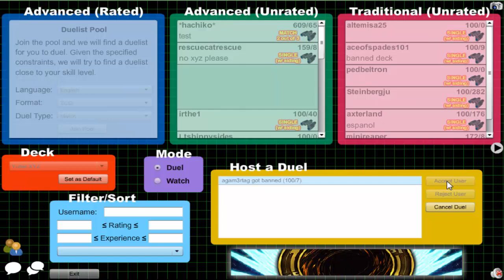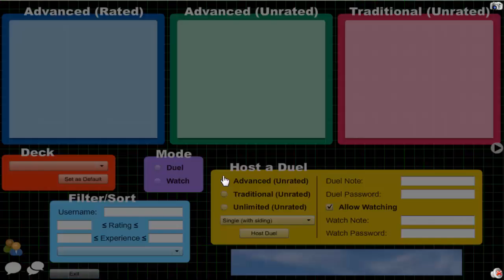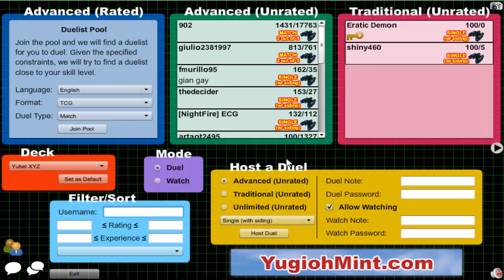Vitamin Y (Forever) Episode 374: Yubel XYZ #54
3DS Friend Code: 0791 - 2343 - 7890